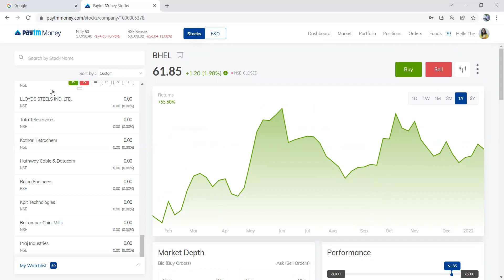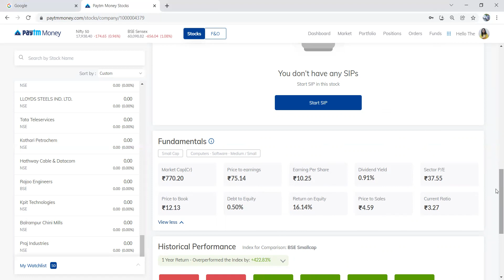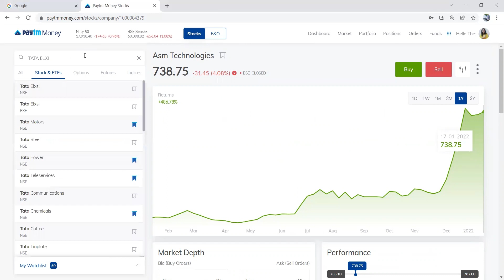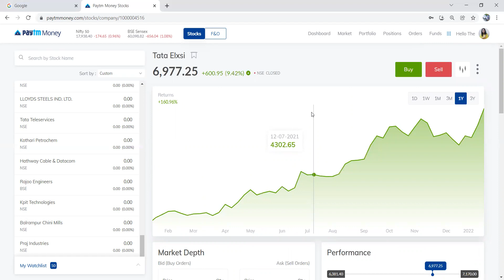Multibagger Semiconductor stocks I Tata Group I Semiconductor shares list for 2022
Open Demat account in Paytm money with lowest trading fee of just Rs 10 per order,,if you use my link to open your demat account in paytm money. Use this link:

YOU CAN WRITE TO ME FOR ANY QUERY ON-

To see Orient green power which was suggested you at price of 11.60 just few days ago, see this video..